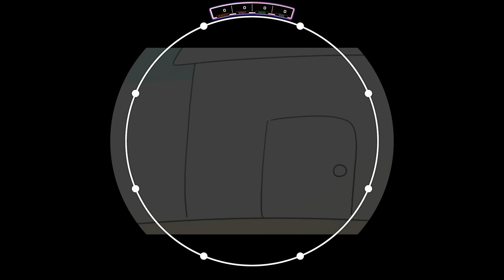【maimaiDX FESTiVAL+】あつすぎの歌 EXPERT DX AP【外部出力】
Song：あつすぎの歌
Level：EXPERT Lv.10 (撮影時ver.)
Ring/Touch Speed：6.0